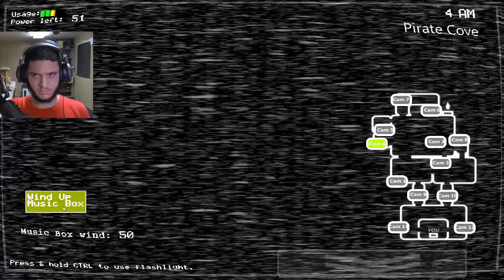6/20 MODE COMPLETE! - "The Return to Freddy's: Rebuilt" [Part 5]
After 4 hours of failing, I've finally beat it...